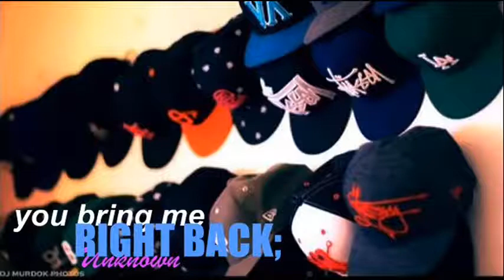you bring me right back.